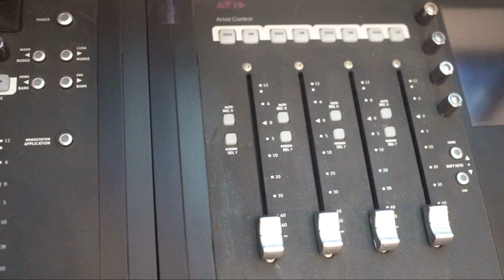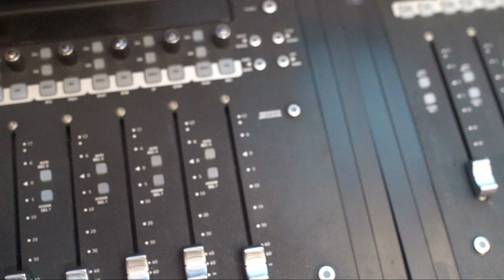Mc Léo VL - Nós tá Contando Nota [Web-Clipe Oficial] Prod. DJ Rhuivo.